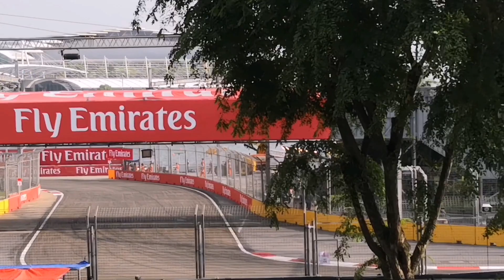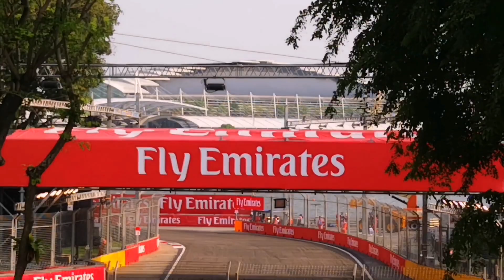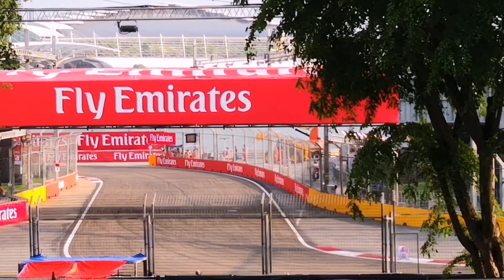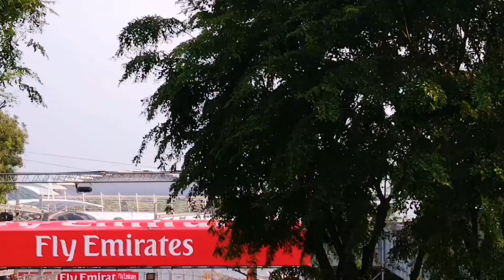FORMULA 1 2018 SINGAPORE AIRLINES SINGAPORE GRAND PRIX